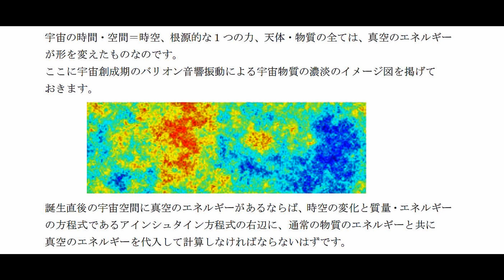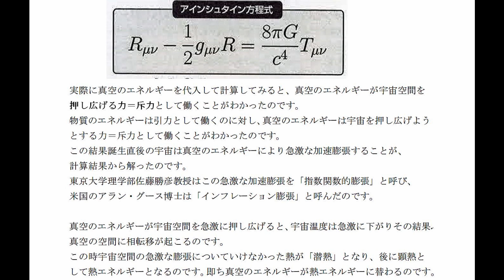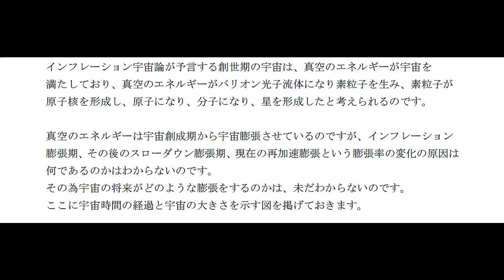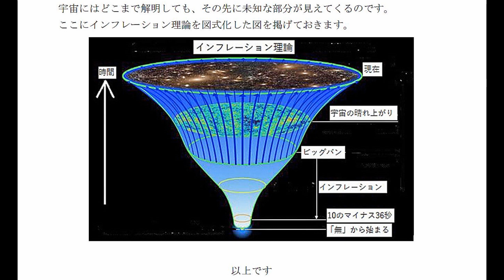7_ インフレーション宇宙論の誕生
7_ インフレーション宇宙論の誕生